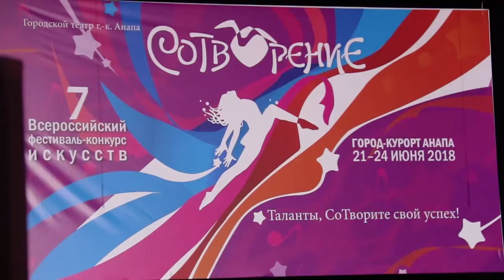Фестиваль "СоТворение" в Анапе